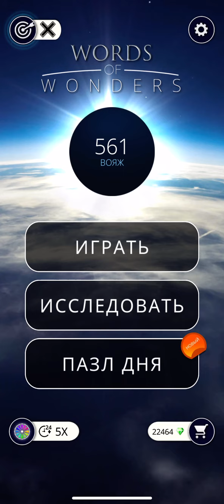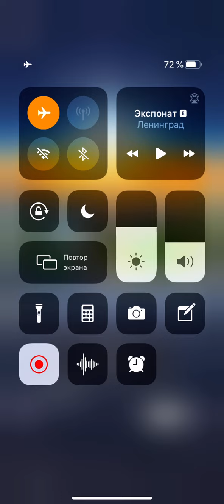09 04 2020 Пазл дня в игре wow пазл дня 09 04 WORDS OF WONDERS, пазл дня сегодня ответы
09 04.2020 Пазл дня в игре wow пазл дня WOW, пазл дня 09 04 WORDS OF WONDERS, пазл дня сегодня ответы

Не совпадает пазл? Не беда! Просто обнови игру.

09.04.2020 Пазл дня в игре wow пазл дня WOW,пазл дня 09 04 WORDS OF WONDERS, пазл дня сегодня ответы

Words Of Wonders пазл дня, Words Of Wonders пазл дня сегодня, Words Of Wonders пазл дня ответы, Words Of Wonders пазл дня 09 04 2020, Words Of Wonders пазл дня ответы сегодня, Words Of Wonders пазл дня 09 04 20,

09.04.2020 p Пазл дня  Ответы Words of Wonders WOW ответы в игре wow пазл дня сегодня
Пазл дня  Ответы Words of Wonders WOW, Пазл дня wow
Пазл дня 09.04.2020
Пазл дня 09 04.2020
Пазл дня решение

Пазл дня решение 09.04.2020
Words of Wonders: Соединялки Слова Кроссворд
Супер игра, которая поможет прокачать мозг.
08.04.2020 Пазл дня в игре wow пазл дня WOW,пазл дня 09 04 WORDS OF WONDERS, пазл дня сегодня ответы
Здесь ты найдешь ответы на пазл дня 09 апреля 2020
Решение всех уровней игры WoW Words of Wonders на русском языке у нас на канале.
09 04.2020 Пазл дня в игре wow пазл дня WOW,пазл дня 09 04 WORDS OF WONDERS, пазл дня сегодня ответы
Padavona поможет вам быстро пройти любой  уровень игры Words of Wonders в любое время.
Смотри сам и делись с друзьями.

Пазл дня в игре wow
Пазл дня в игре wow решение
Пазл дня в игре wow ответы
Пазл дня в игре wow ответы сегодня
09 апреля ответы пазл дня
Пазл дня в игре вов ответы
Пазл дня в игре вов ответы сегодня
Пазл дня в игре вов ответы решения

Пазл дня ответы, пазл дня в игре вов сегодня, 09 апреля пазл дня, пазл дня wow 09 апреля, пазл дня решение 09 апреля, 09.04.20 пазл дня решение, ответы на пазл дня 09 марта,  words of wonders,
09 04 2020 Pazl Dnia WOW Game Word Of Wonders Answer

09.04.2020 Пазл дня в игре wow пазл дня WOW, пазл дня 09 04 WORDS OF WONDERS, пазл дня сегодня ответы